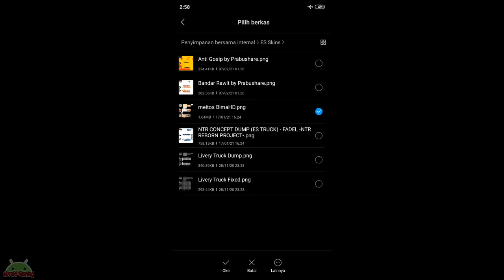ES Truck Simulator ID | Dump Truk Angkut Pasir #7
ES Truck Simulator ID (aka ESTS) will bring you the experience of being a truck driver in areas that have ugly and winding roads. in this game we can perform "OLENG SAM" action or maneuver using your truck. equipped with a spotlight camera to support your action of shaking.

The features that we present:
- Extreme map according to hinterland
- Real and real truck models
- Real Damage feature
- Tub select feature
- Load skin feature
- Customization site (coming)
- load carrying feature
- Real-life vehicle suspension and control

ES Truck Simulator ID
Developer : ESproject
Genre : Driving, Truck, Simulator, Simulation